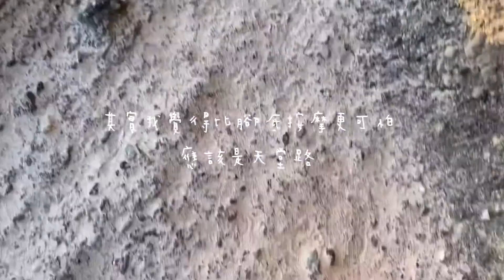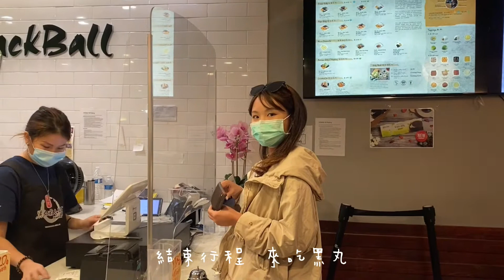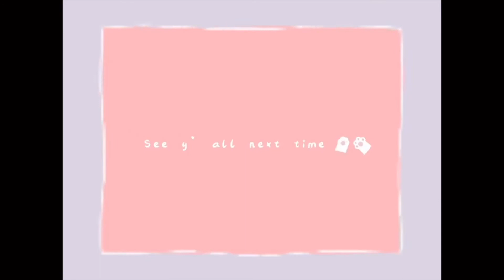Travel Vlog | A day in California 在加州的某一天